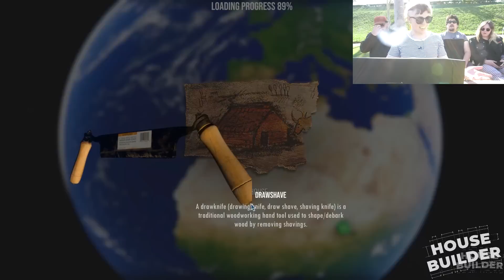Open World Adventure - Playing House Builder Sim in the Great Outdoors!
This is the longest Jacob has been outside since the day his tiny reed basket washed up on the steps of the Funhaus offices all those years ago.

Playing House Builder Sim Outside